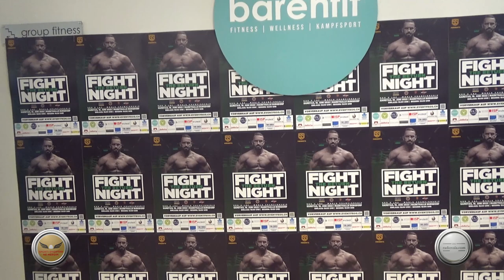Seferi Seferi është gati për luftën e rikthimit